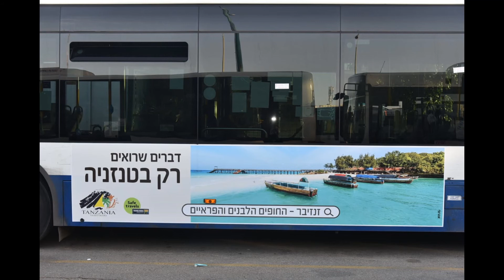Buses in Israel celebrating Tanzania!